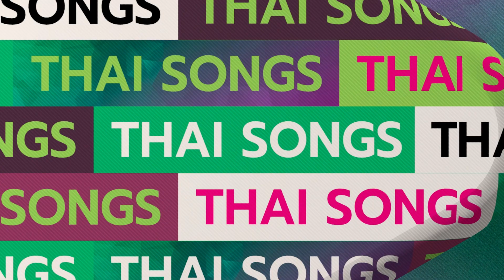Top Thai Songs 10 อันดับเพลงฮิตประจำสัปดาห์ที่ 12 - 18 August 2024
Billboard Thailand Top Thai Songs
อัปเดต 10 อันดับเพลงฮิตประจำสัปดาห์ที่ 12 - 18 August 2024

ติดตามชาร์ตเพลงฮิต 100 อันดับประจำสัปดาห์ได้ที่